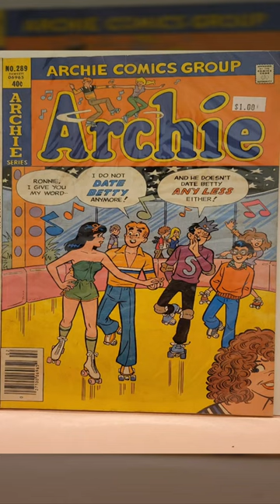Archie comic books rollerskating covers Archie Comics